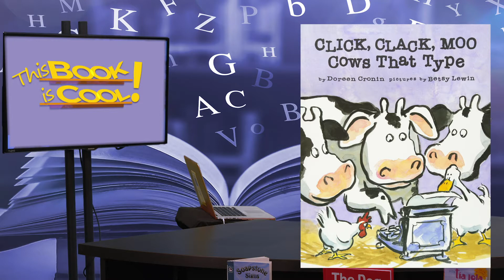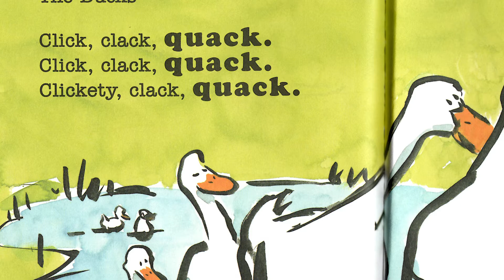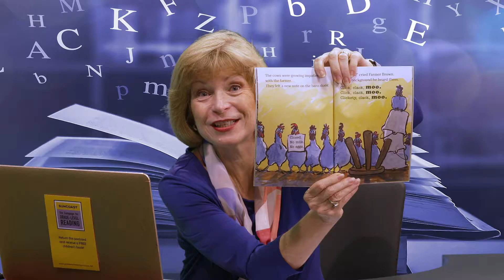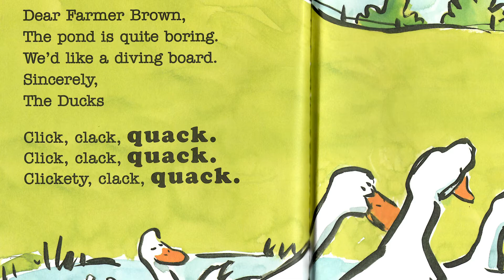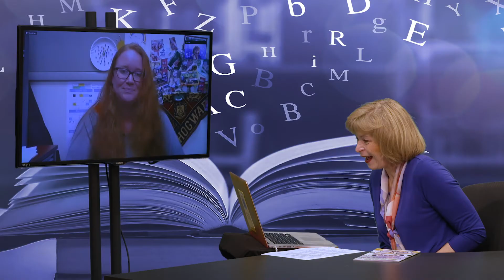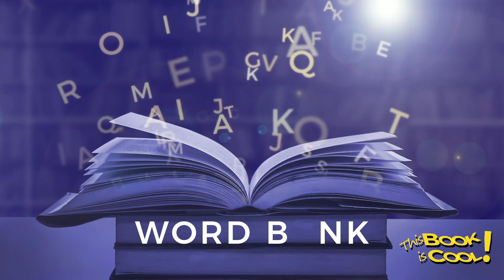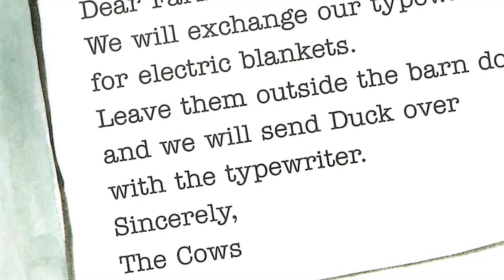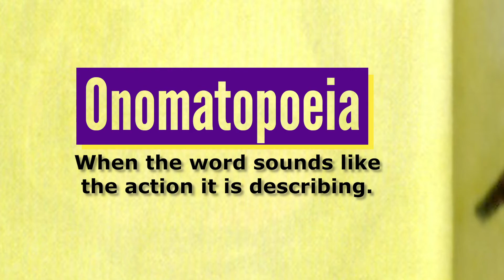This Book is Cool! - Click, Clack, Moo: Cows That Type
The Suncoast Campaign for Grade-Level Reading encourages reading with the webcast series, This Book is Cool! This episode, (Kindergarten, Week 9, Book 2) features the book, Click, Clack, Moo: Cows That Type written by Doreen Cronin and illustrated by Betsy Lewin. Kindergarten children and the special adults in their lives will enjoy learning about this book with host Beth Duda, and special guest, Samantha Cremen, Recreation Program Coordinator for the City of North Port. “This Book is Cool! “, generously funded by The Patterson Foundation, is designed to encourage children, PreK- Gr. 3, to read. Each webisode features a selected book, a special guest, new vocabulary words for our Word Bank, and a suggested activity that goes with the book. Two new webisodes for each grade level will be uploaded each week throughout the summer. Remember, reading is the key to succeeding!